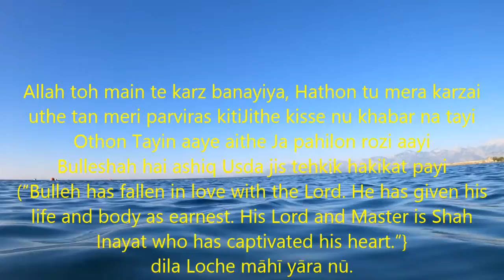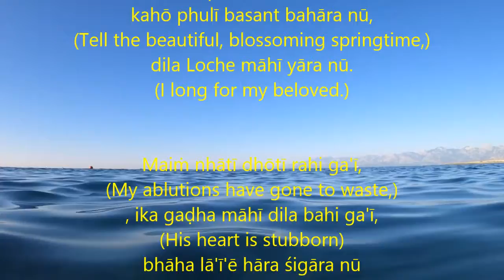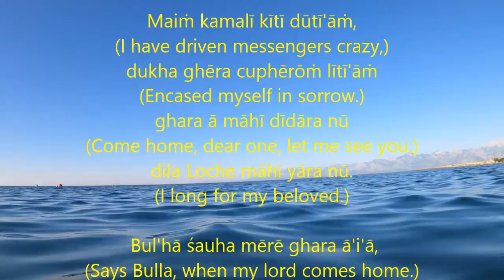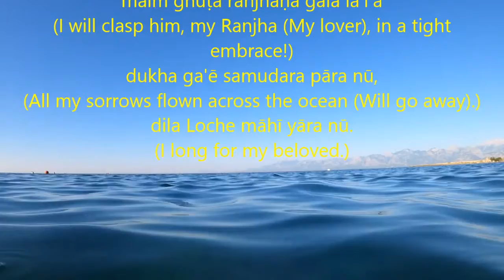Dil Loche Mahi Yaar nu II Bulleshah Kalam I longed to see my Lord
ਦਿਲ ਲੋਚੇ ਮਾਹੀ ਯਾਰ ਨੂੰ
ਇਕ ਹੱਸ ਹੱਸ ਗੱਲ ਕਰਦੀਆਂ, ਇਕ ਰੋਂਦੀਆਂ ਧੋਂਦੀਆਂ ਮਰਦੀਆਂ,
ਕਹੋ ਫੁੱਲੀ ਬਸੰਤ ਬਹਾਰ ਨੂੰ, ਦਿਲ ਲੋਚੇ ਮਾਹੀ ਯਾਰ ਨੂੰ ।

ਮੈਂ ਨ੍ਹਾਤੀ ਧੋਤੀ ਰਹਿ ਗਈ, ਇਕ ਗੰਢ ਮਾਹੀ ਦਿਲ ਬਹਿ ਗਈ,
ਭਾਹ ਲਾਈਏ ਹਾਰ ਸ਼ਿੰਗਾਰ ਨੂੰ, ਦਿਲ ਲੋਚੇ ਮਾਹੀ ਯਾਰ ਨੂੰ ।

ਮੈਂ ਕਮਲੀ ਕੀਤੀ ਦੂਤੀਆਂ, ਦੁੱਖ ਘੇਰ ਚੁਫੇਰੋਂ ਲੀਤੀਆਂ,
ਘਰ ਆ ਮਾਹੀ ਦੀਦਾਰ ਨੂੰ, ਦਿਲ ਲੋਚੇ ਮਾਹੀ ਯਾਰ ਨੂੰ ।

ਬੁੱਲ੍ਹਾ ਸ਼ੌਹ ਮੇਰੇ ਘਰ ਆਇਆ, ਮੈਂ ਘੁੱਟ ਰਾਂਝਣ ਗਲ ਲਾਇਆ,
ਦੁੱਖ ਗਏ ਸਮੁੰਦਰ ਪਾਰ ਨੂੰ, ਦਿਲ ਲੋਚੇ ਮਾਹੀ ਯਾਰ ਨੂੰ ।